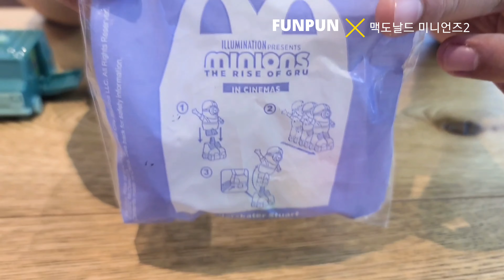McDonald's Happymeal toys Minions 2